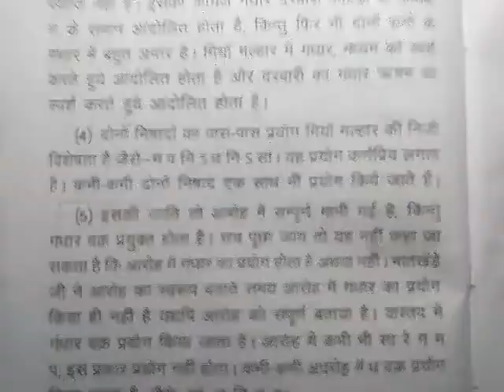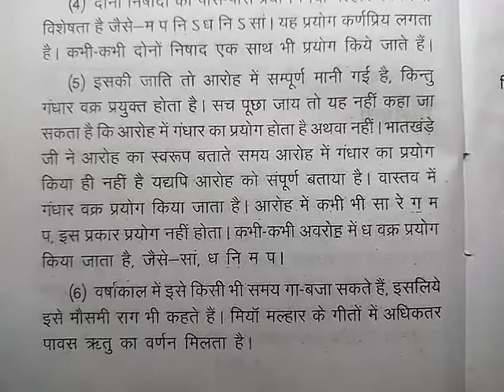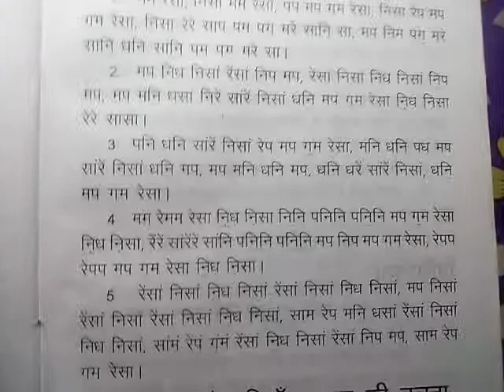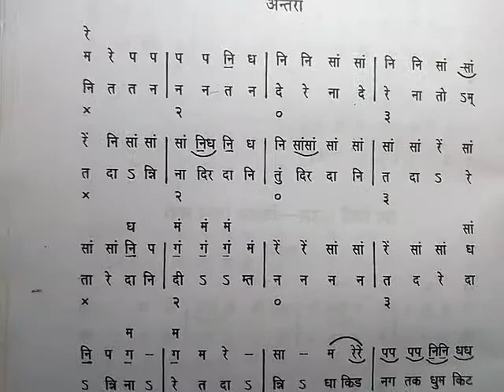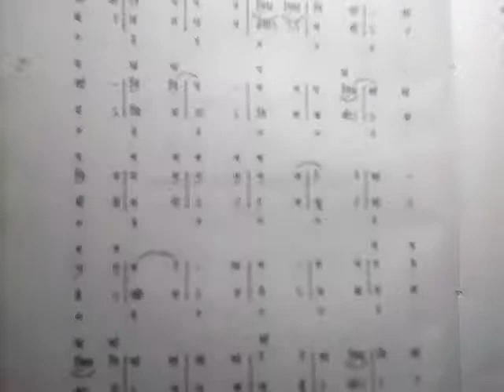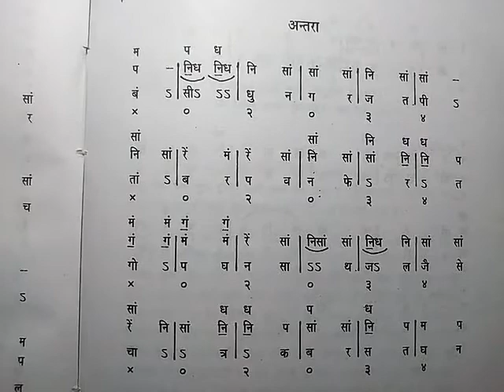Raag miyan malhar | notations | chota khyal | bada khyal | tarana | dhrupad I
watch how to sing chota khyal